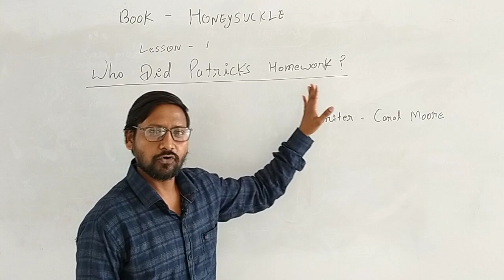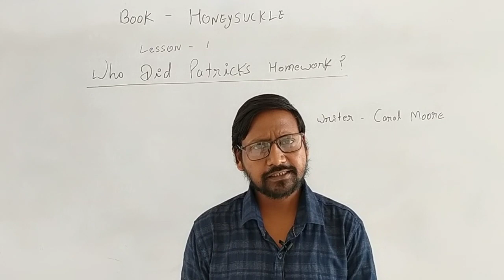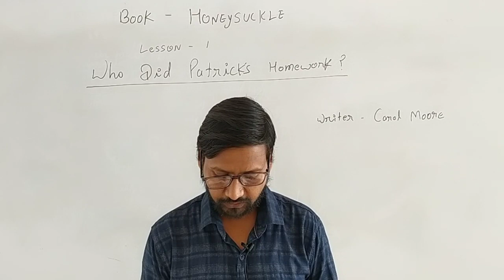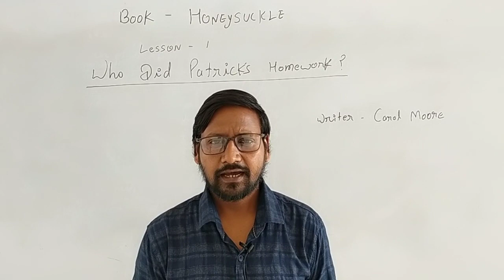who did Patrick's homework lesson 1class 61